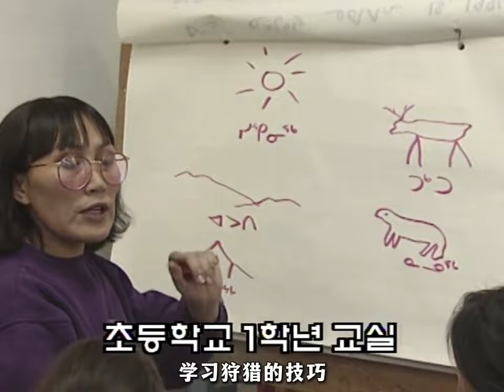北極屠夫因紐特人#紀錄片